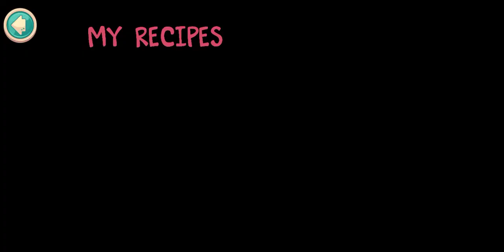Strawberry shortcake bake shop how to bake cake